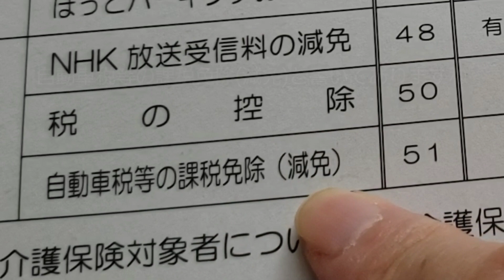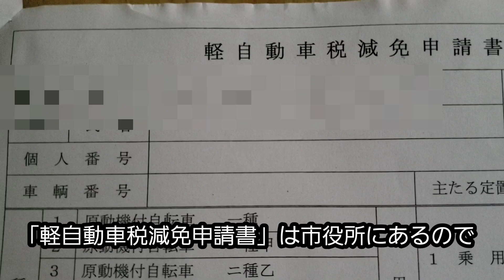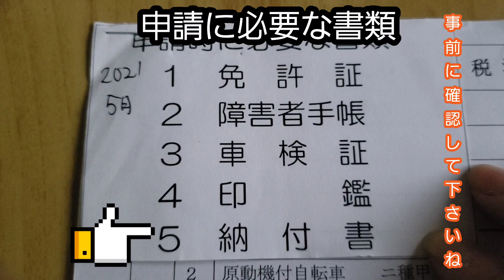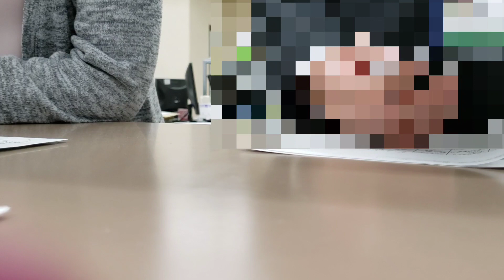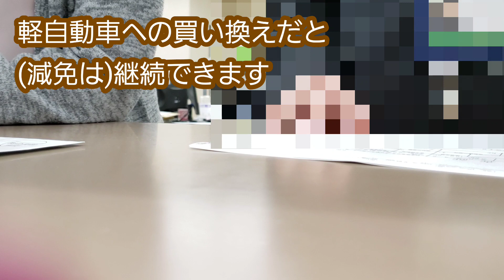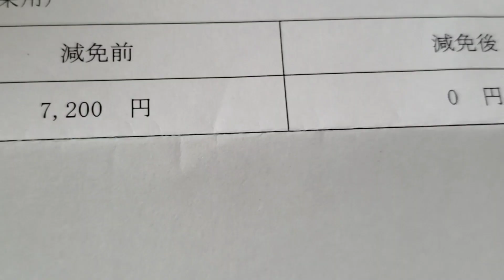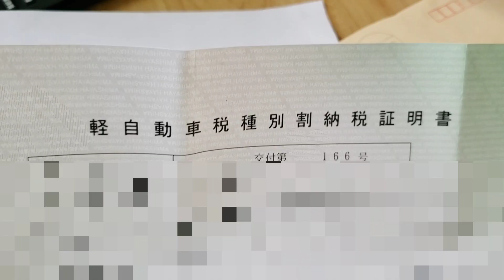🔰初めての自動車税減免手続き🔰ちょっとした手続きでも体力奪われる((+_+))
皆さんこんにちは。みかんです🍊
いつもご試聴下さり、本当にありがとうございます😊

障害者手帳で自動車税を減免出来ます。
今回、初めて手続きをしたので、その様子をお届けします。

障害者手帳をお持ちで、まだ減免申請した事がない方は、この動画を参考にして頂けたら嬉しいです。

An automobile tax can be exempted by disabled person's handbook.
Its state.

Please consult the foreign one and this animation you need in Japan.